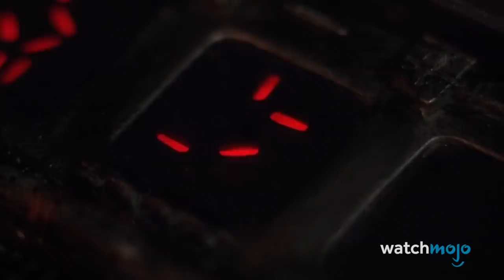Top 10 Worst Things The Predator Has Done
That’s a real nasty habit you got there, Predator. From killing Hanzo to disarming Dillon, WatchMojo is counting down the nastiest and most brutal things the Predator has ever done.

List rank and entries:
#10. Beheaded King Willie
#9. Killed Hanzo
#8. Blew up Mac Elliot's Head
#7. Used Cuchillo as Bait
#6. Disarmed Dillon
#5. DeSpined Billy
#4. Subway Car Massacre